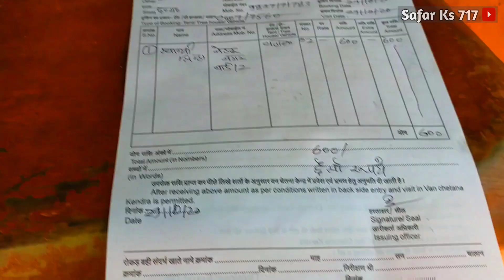मनगटा जंगल सफारी राजनांदगांव | Mangata Jungle Safari Rajnandgaon | Raipur |Chhattisgarh safarks717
मनगटा जंगल सफारी राजनांदगांव | Mangata Jungle Safari Durg | bhilai |Chhattisgarh safarKs717

jungle safari rajnandgaon
jungle safari raipur
jungle safari mohrenga
jungle safari mangata
the jungle book mangata

Namaskar..! Jai Johar, sangvariho...
Dosto, aaj mai aapko lekar ja raha hu, Rajnandgaon se 27km.dur Mangata ka jungle safari, Baludyan Mangata aur adventure club.
Mangata ka jungle safari Rajnandgaon se 27 km.Durg se 18km.Raipur se 52km.ki duripar sthit hai.yahapar jane ke liye dosto aaoko Bus,Bike avam car ka Sahara le sakte hai.Mangata park one of the (most)famous park near Jungle safari.
नमस्कार जय जोहार संगवारी हो दोस्तों आज के इस वीडियो में मैंने मनगटा जंगल सफारी के साथ ही आप मनगटा में बाल उद्यान मनगटा एवं एडवेंचर क्लब को भी इस वीडियो में दिखाया है जिसका मजा आप ले सकते हैं दोस्तों जब मैं गया था तब एडवेंचर क्लब बंद था लेकिन अभी चालू हो चुका है जाने से पहले एक बार कांटेक्ट जरुर कर ले दोस्तों मैंने इस वीडियो पर सबसे पहले जंगल सफारी मनगटा को दिखाया है उसके बाद बाल उद्यान मनगटा एवं एडवेंचर क्लब को दिखाया है और साथ ही रास्ते में माता पहाड़ी पाठ मंदिर का रास्ता इस वीडियो में दिखाया गया है जो कि आने वाले वीडियो में आपको पहाड़ी पाठ मंदिर का वीडियो जल्द ही आपको मिलेगा दोस्तों आप लोगों को परेशानी ना हो इसलिए पूरा रास्ता मैंने इस वीडियो पर क्लियर किया गया है जिसमें आप राजनांदगांव से पहले सोमनी फिर बेलगांव नवागांव से होते हुए मुरबाड रोड से होते हुए मन घटा जंगल सफारी का सफर इस वीडियो में दिखाया है वीडियो शुरू से लेकर अंत तक बहुत ही मजेदार है दोस्तों अगर वीडियो अच्छा लगे तो प्लीज वीडियो को लाइक एवं शेयर करना ना भूले तब तक प्लेनेट नेक्स्ट वीडियो में फिर से मिलते हैं आप सभी का धन्यवाद🙏

Our First Blog Video
Rajnandgaon City

Rajnandgaon Ganesh Visarjan Jhanki 2019

Plzzzzz Dosto Video ko like Aur Share Karna
Na bhule

 !!जय हिंद !!
!!जय भारत !!
 !!वंदे मातरम!!